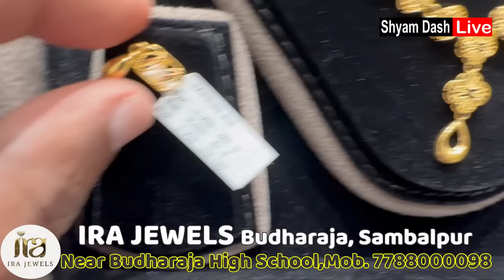Exclusive sort Necklace Collection | Gold Necklace, Dubai design Gold | IRA Jewels, Sambalpur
Indulge in the allure of our stunning U Shaped Short Necklace collection showcased in this captivating video.
Video recorded at IRA JEWELS, Main Road, Budharaja ,Sambalpur, Odisha India Ph :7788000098
Discover the latest designs crafted with meticulous attention to detail, ranging from 16 to 20 grams. Recorded at IRA Jewels, a renowned jewellery destination near Budharaja High School in Sambalpur, we specialize in offering a wide range of gold, silver, and diamond jewellery.
Elegant U Shaped , Lafa & Dubai design  Necklace Collection | Gold bangles  | IRA Jewels, Sambalpur
At IRA Jewels, you'll find a treasure trove of jewellery options to elevate your style. Choose from our extensive collection, which includes:

U Shaped Short
Ranihaars (Long Necklaces)
choker Necklaces
Pendant Sets
Mangalsutras
Earrings (Jhumkas, Studs, Hoops)
Bracelets and Bangles
Rings (Solitaire, Cocktail, Traditional)
Anklets
Maang Tikka
Nose Pins
Silver Jewellery
Diamond Jewellery
Experience the epitome of elegance and sophistication as you explore our diverse range. Each piece is meticulously crafted to enhance your beauty and reflect your unique personality.